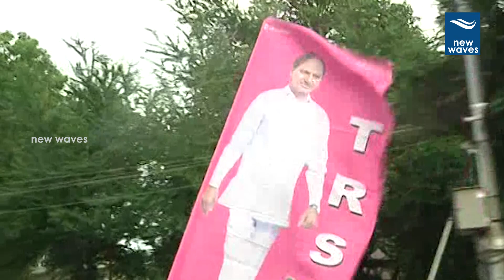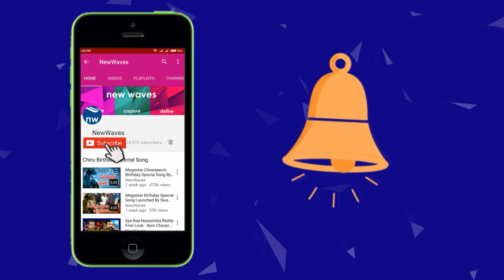ఏపీలో టిఆర్ఎస్ శాఖ .. AP TRS Activists Bike Rally At Vijayawada | Politics | New Waves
ఏపీలో టిఆర్ఎస్ శాఖ .. AP TRS Activists Bike Rally At Vijayawada | Politics...